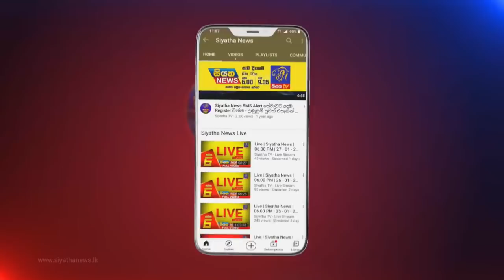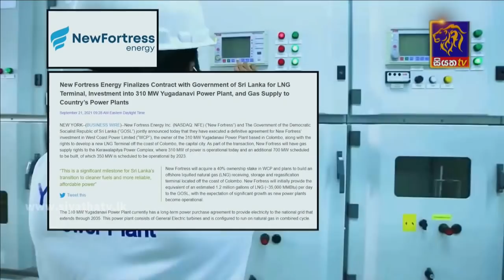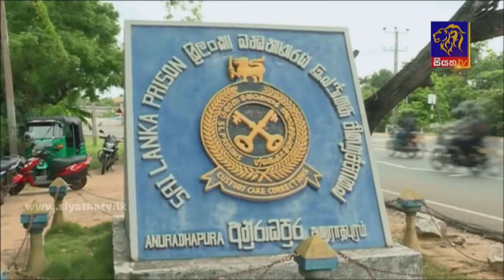Siyatha News | 06.00 AM | 27 - 09 - 2021